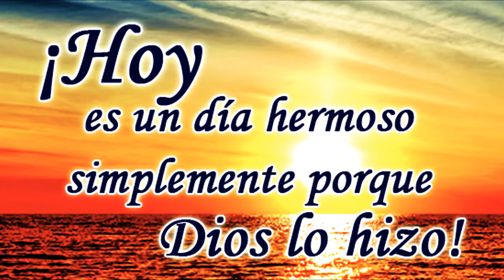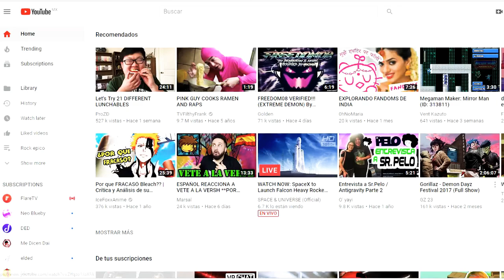Tutorial como dejar de ser un pendejo jajaja